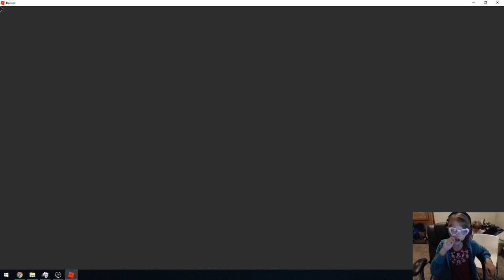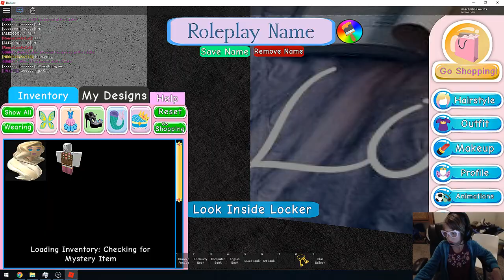AppleVonSweet Roblox Adventure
My daughter Apple Blossom playing Roblox